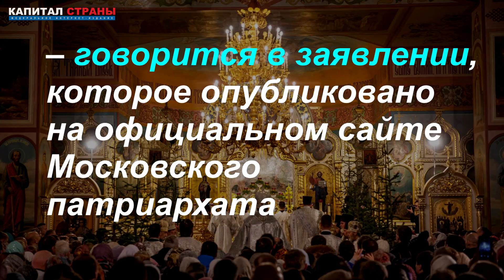Патриарх Кирилл призвал установить Рождественское перемирие на Украине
Патриарх Московский и всея Руси Кирилл предложил установить Рождественское перемирие на Украине и прекратить военные действия с 12:00 6 января до 24:00 7 января. Подробнее
Читайте наши материалы: